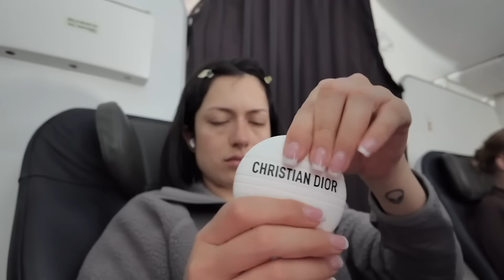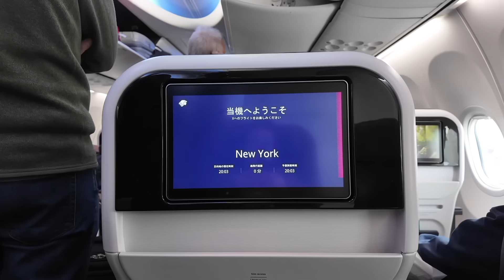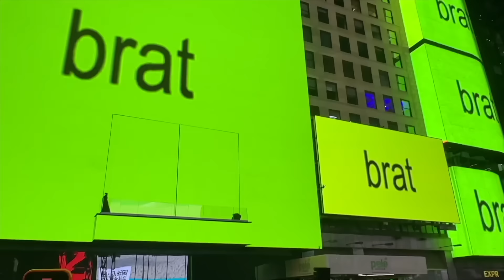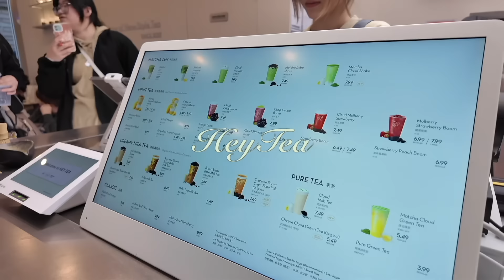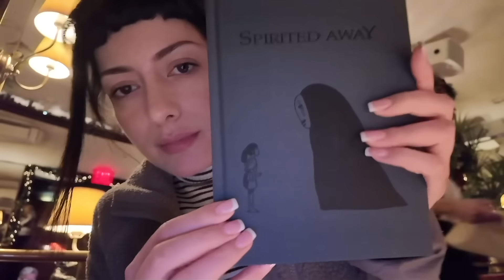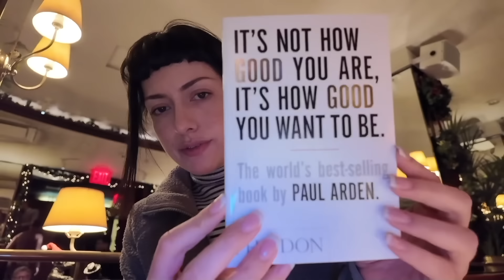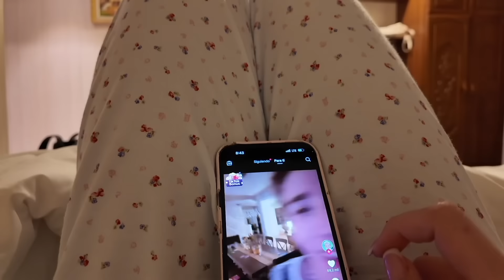mary without s3x and the city